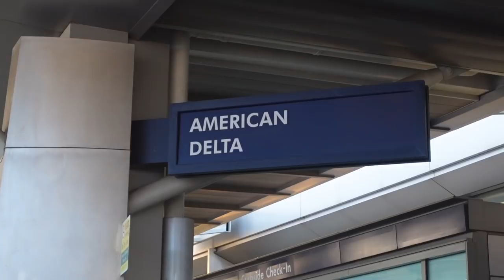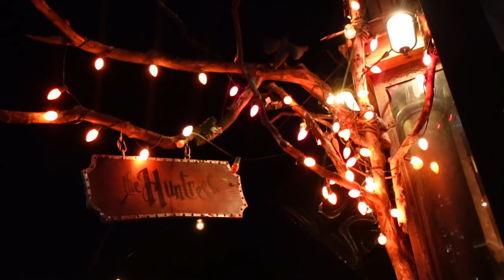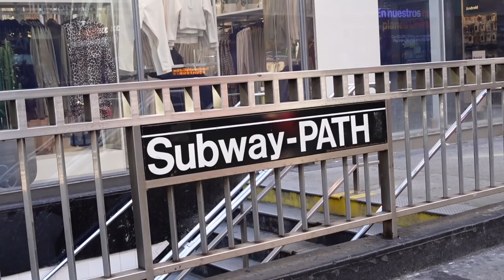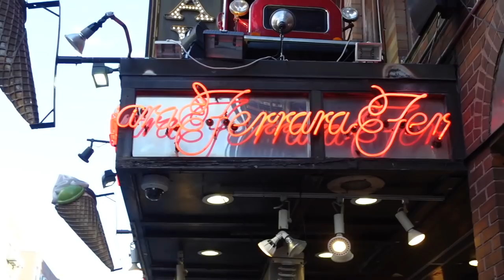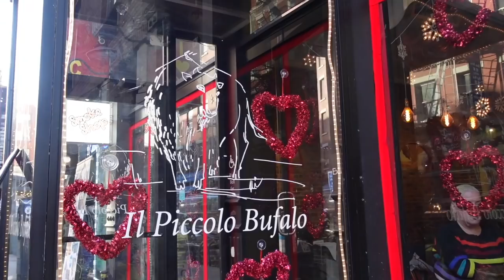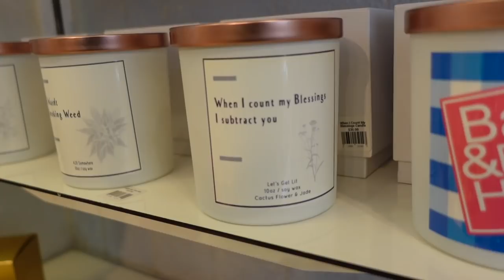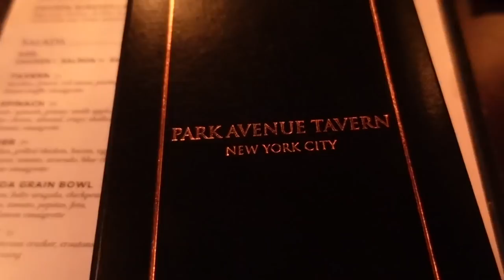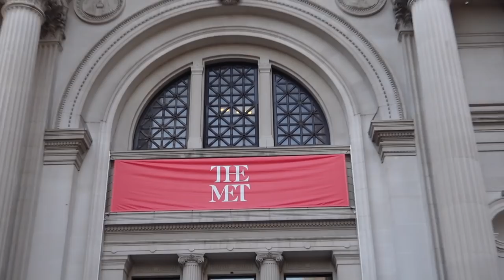a few days in nyc: nyfw, shopping in soho, carrie bradshaw's apartment, the met, times square, more!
my mom and I had the absolute best time in new york city visiting my brother, and I'm so glad I documented all our adventures.

✩ w h a t  I  w o re ✩
sunglasses: sunglasses

princess polly: JBAUTH
FabFitFun: BAUTH
Zaful: jbauth
Dossier: Jordan_10
Nail Addict: JordanBauth
Paragon Fitwear: JBAUTH
little words project: JBAUTH15
Sinbono Handbags: JordanB18
RIND Snacks: JORDAN20

Music by Paul Cook & The Chronicles - Wherever You Are (Embody Remix)